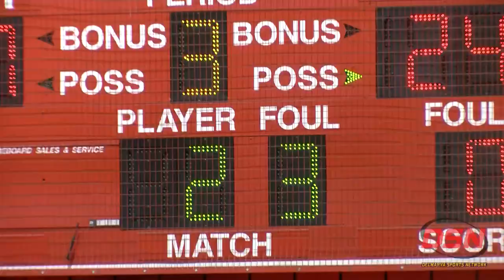Highlights: Cambridge-South Dorchester vs Fort Hill Boys Basketball in 1A State Semifinals.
WATCH: Cambridge-South Dorchester High School Boys Basketball punches its ticket to the 1A State Finals with a 60-53 win over Fort Hill.
LaShaun Moody led the way with 18 points. Koby Ennals chipped in 13 including his 1,000th career point in the win.